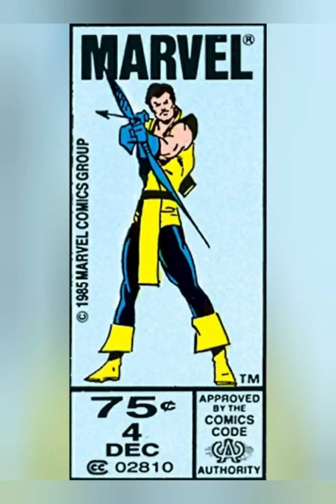The Cosmic ComicBook B'Cast presents the Marvel Corner Box Art of Squadron Supreme!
Time for another Marvel Corner Box Art and this time, the Cosmic ComicBook B'Cast presents the Corner Box Art of the Squadron Supreme Limited Series from 1985.